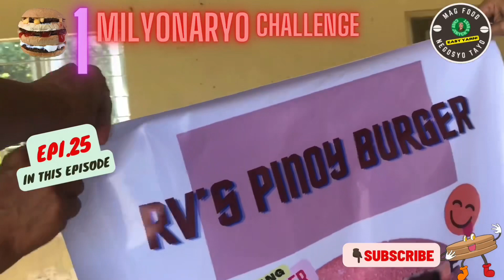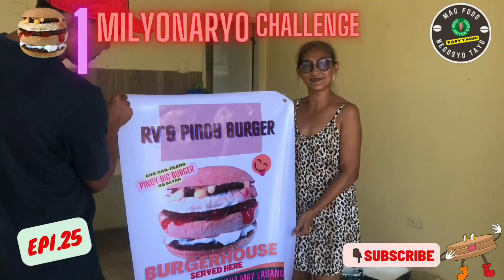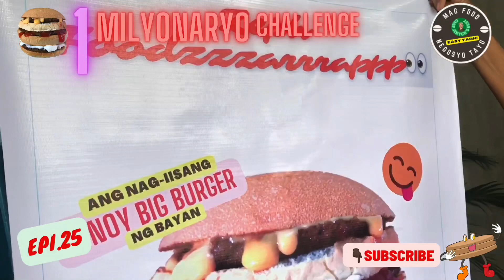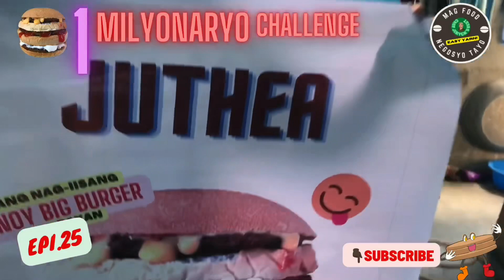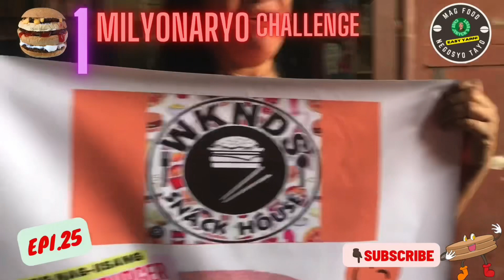ME PERA SA BURGERAN KAYA SUGOD NA MGA TEH!🙂😘😍